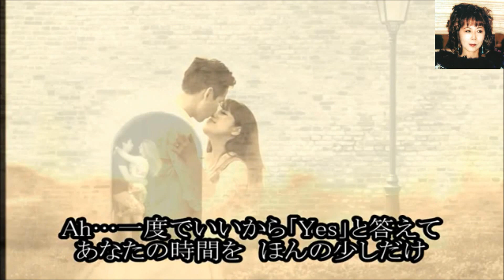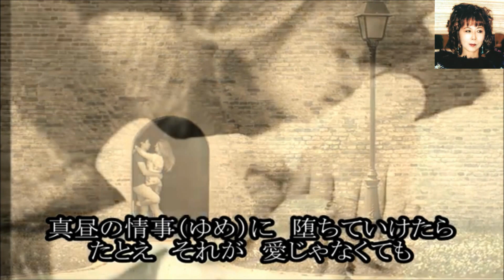[Yesと答えて」桂銀淑：カバー後藤ケイ♪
[Yesと答えて」桂銀淑のヒット曲です
カラオケ動画はtomoga2様よりお借りしました
作詞　荒木とよひさ　作曲　弦哲也